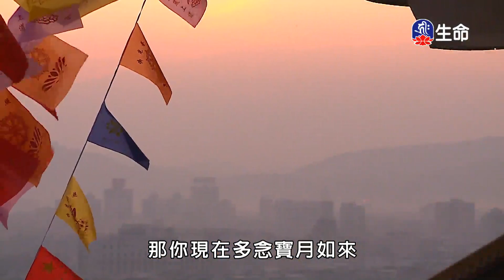慈燈法傳歐美弘法行(11)_慈燈法傳-歐美弘法行_(lifetv_20211210_11:00)